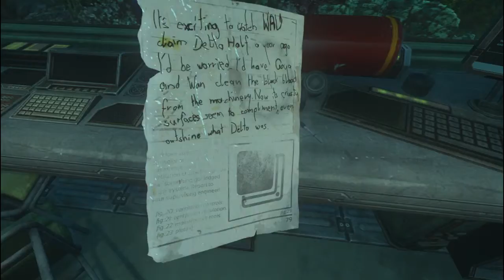SOMA Game Banging Part 9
Dinklebot has come to save us from all the locked doors!

Contents found within this video belong to Frictional Games Inc.. No copyright infringements are intended.